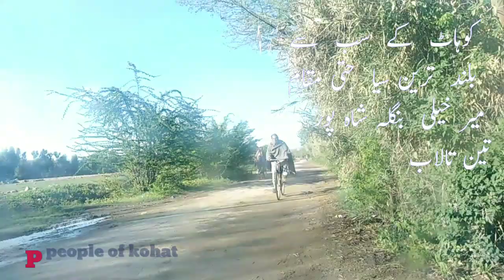mir kheli bangla kohat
mari or kumrat jasi temperature rakny wali place